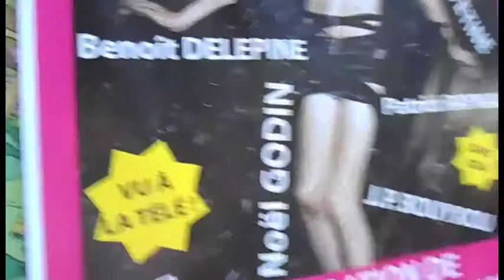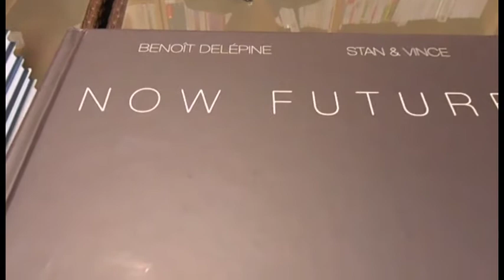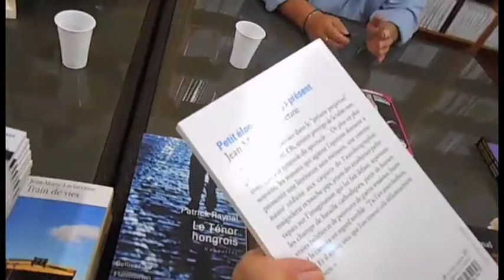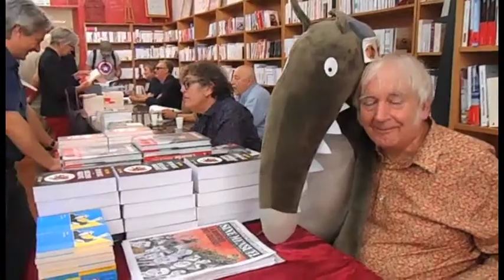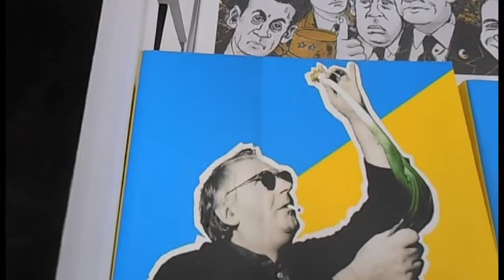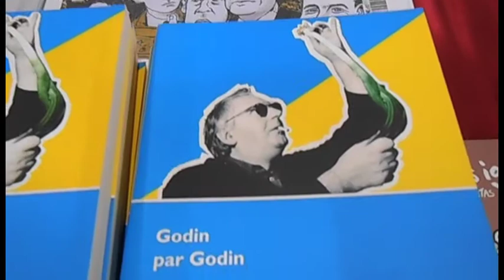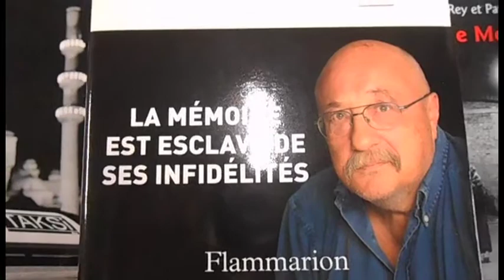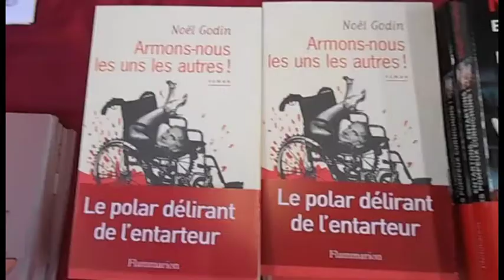Séance de dédicaces des auteurs grolandais à librairie Grand Selve à Grenade (2016) de G. Courant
La séance de signature des auteurs grolandais à la librairie Grand Selve à Grenade le 24 septembre 2016.
Cette séquence est extraite de l'épisode "Le Grand absent (Journal du FIFIGROT 2016)" réalisé par Gérard Courant.
Avec : Denis Robert, Benoît Delépine, Jean-Marie Laclavétine, Patrick Raynal, Jean-Pierre Bouyxou, Noël Godin et Lou Castel.